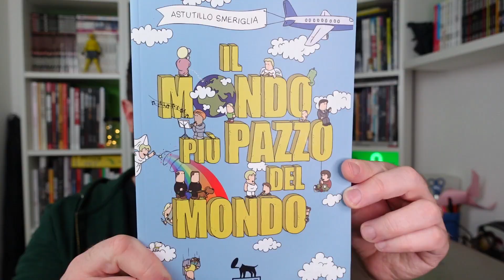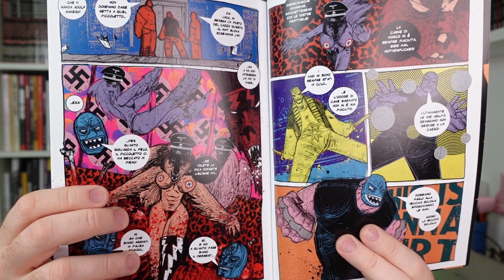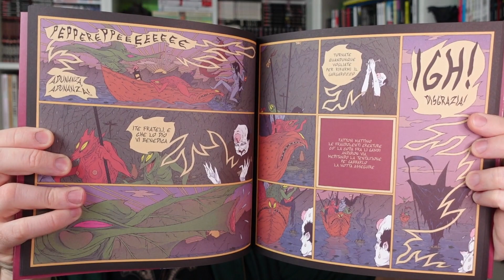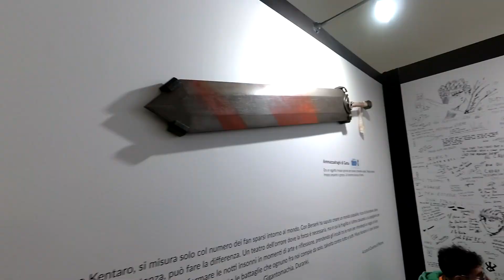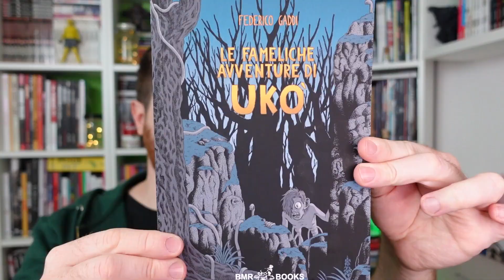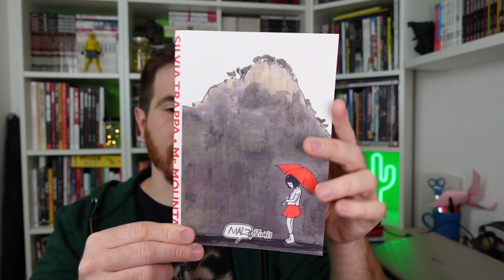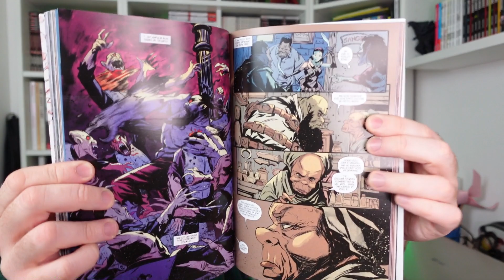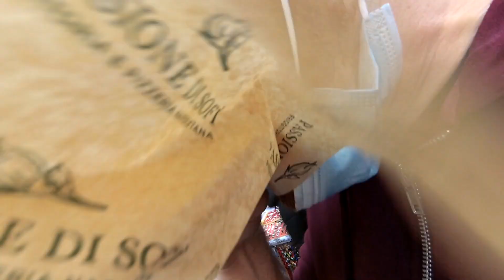VIDEO ACQUISTI COMICON 2022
Ecco tutti i fumetti che ho recuperato al Comicon 2022!

Link per gli acquisti:
Il mondo più pazzo del mondo
Nagasaki doll
The bone machine
La voce delle cose
Giù le zampe